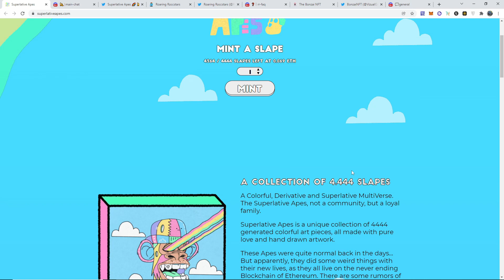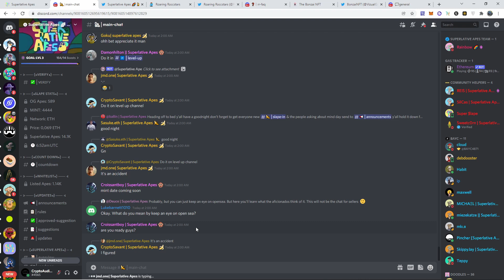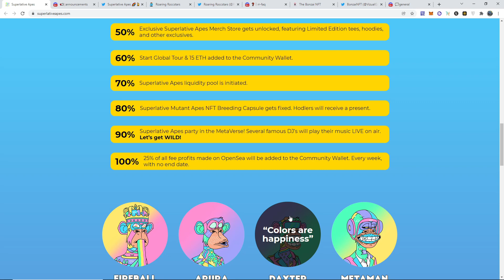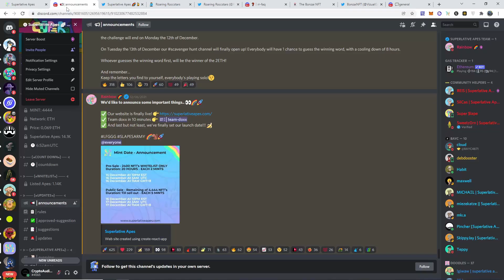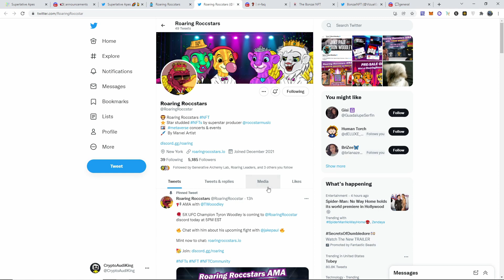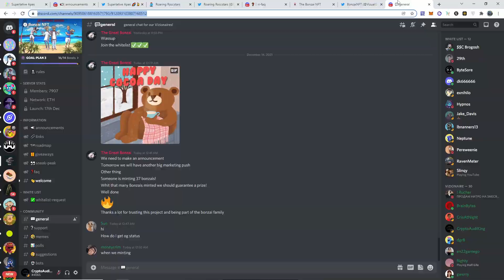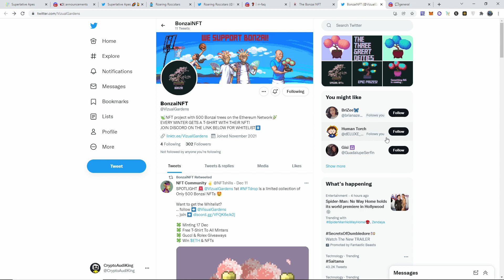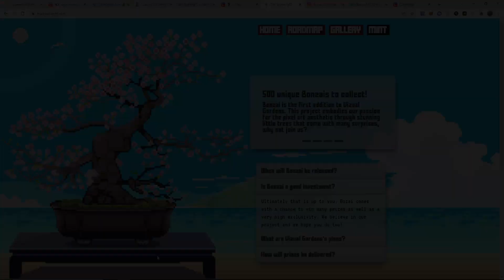3 NFT PROJECTS ON ETHEREUM TO LOOK OUT FOR THIS MONTH![CRYPTOAUDIKING]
●▬▬▬▬▬▬▬▬Socials▬▬▬▬▬▬▬▬●

●▬▬▬▬▬▬▬▬▬▬▬Crypto Exchanges▬▬▬▬▬▬▬▬▬▬▬●

●▬▬▬▬▬▬▬▬Tips▬▬▬▬▬▬▬▬●

Please invest responsibly, my channel is here for the sole purpose of uploading my experiences and entertaining you guys. I suggest not gambling your money at all as it is a very good way of losing money. Please stay safe during these troubling times.